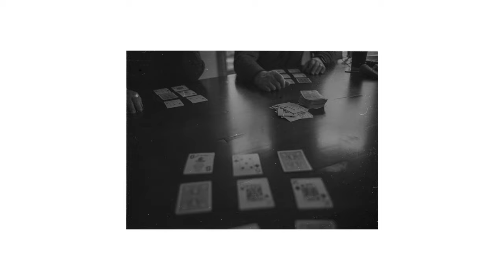addiction's silver lining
It wasn't an either/or situation (for me at least). Nor was it an intentional path, though it appears I was always on my way.

resource to quit drinking: Allen Carr's The Easy Way to Stop Drinking

chapters:
00:40 - the addict's silver lining
01:37 - starting photography
02:15 - learning photography
05:22 - I'm lucky
09:00 - going home
10:35 - thanks

shot on and with:
manfrotto tripod
neewer lav mics (cant find my rode boys :/)
Stamina
Thirst
autocut premiere plug in (I caved and thank god I did)